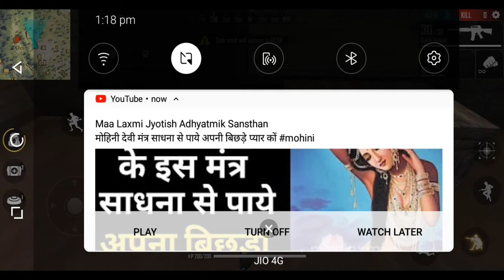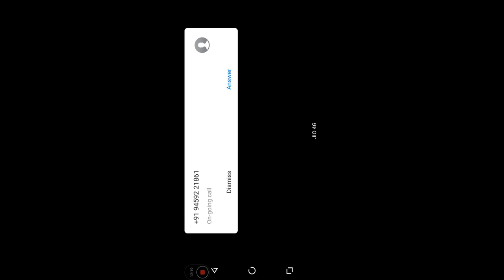27 March 2020